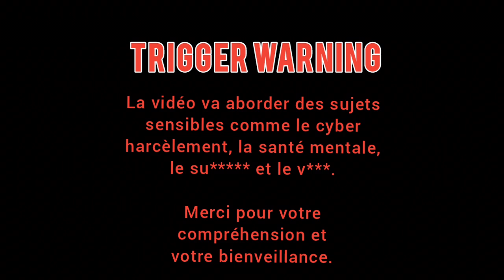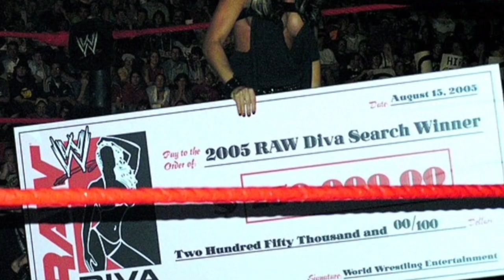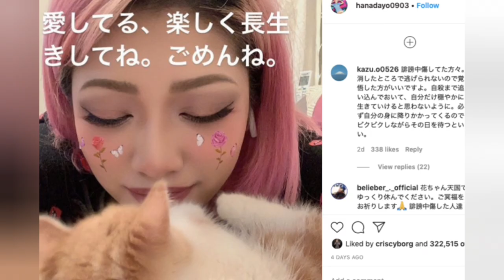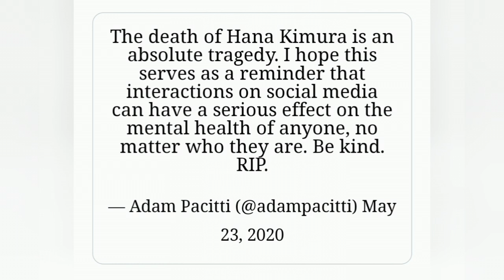Ashley Massaro et Hana Kimura : 2 femmes, 2 destins tragiques